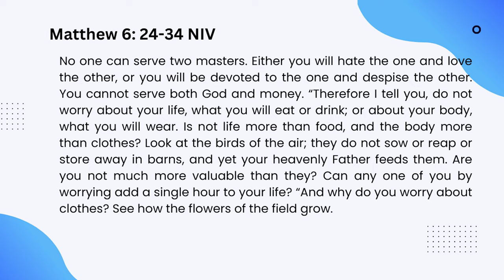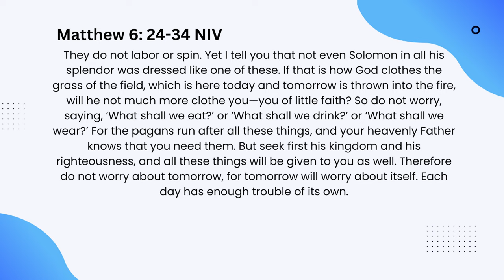OVERCOMING FEAR,WORRY AND ANXIETY | SUNDAY SERVICE | PASTOR FISAYO ADENIYI